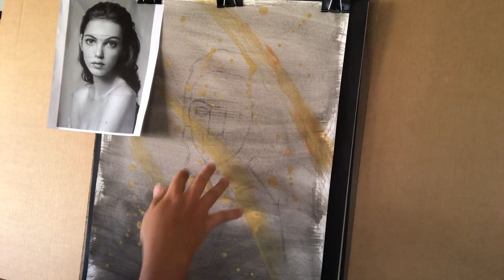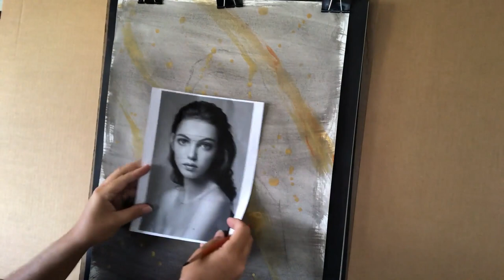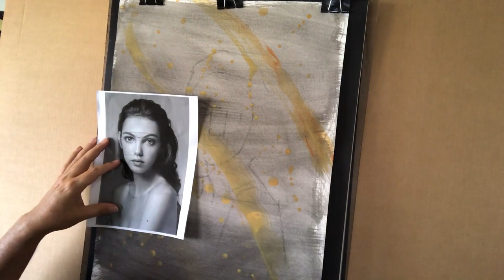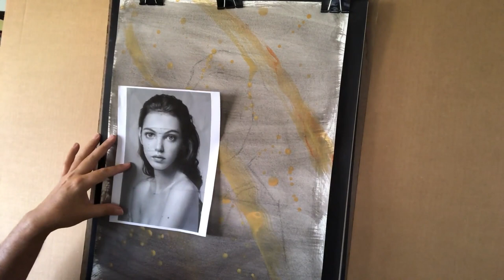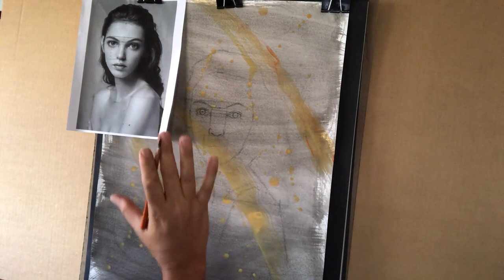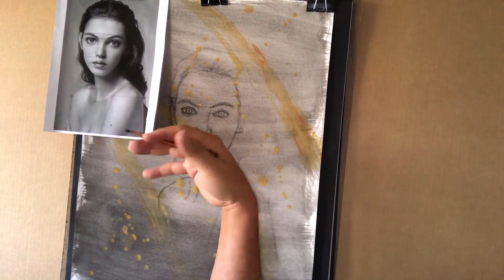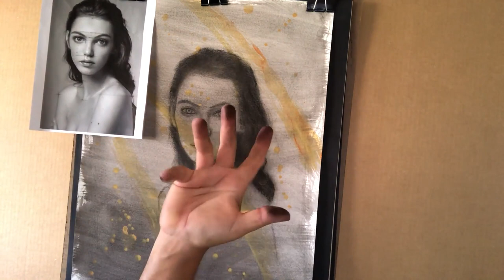charcoal drawing on prepared paper PART 1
this is a charcoal demonstration of a portrait done on prepared paper.